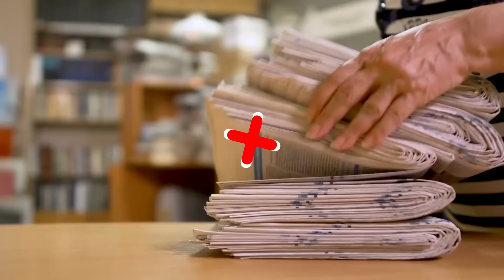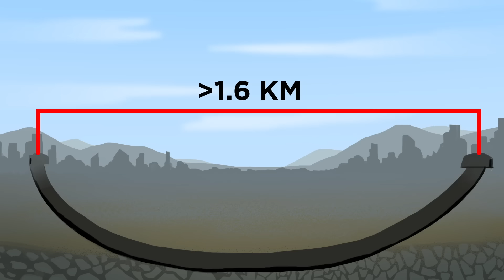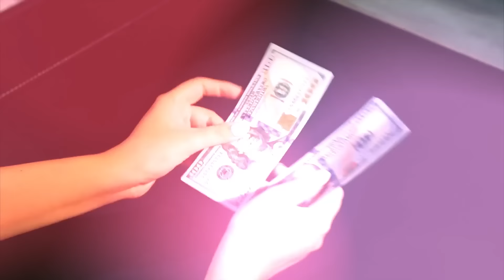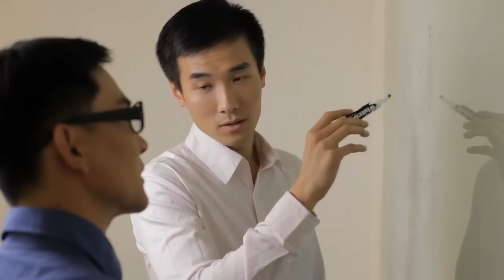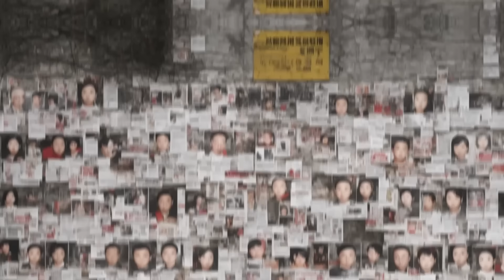Как Сбежать Из Северной Кореи (Есть Только 9 Способов)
Есть только девять способов сбежать из Северной Кореи. Какой выберете вы?